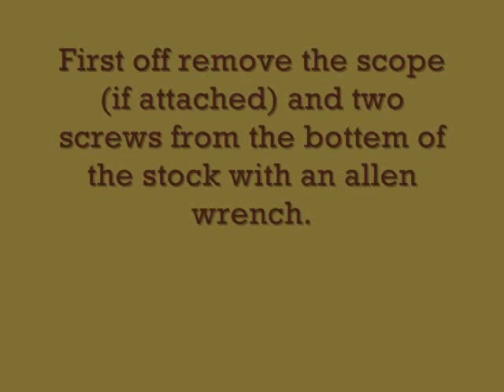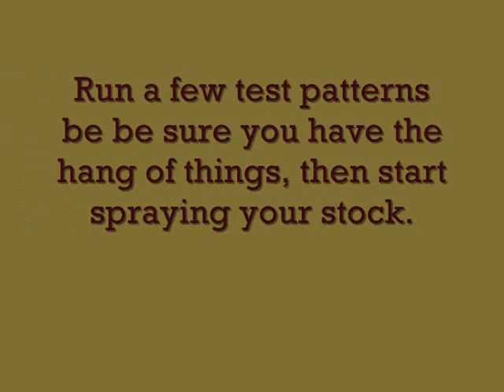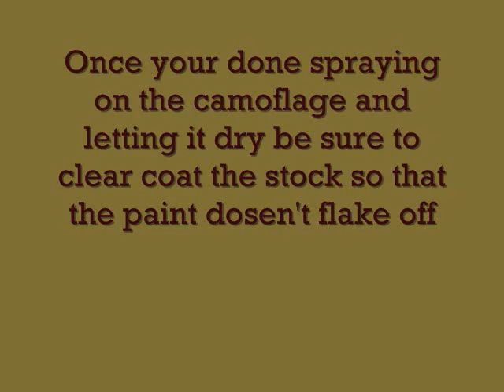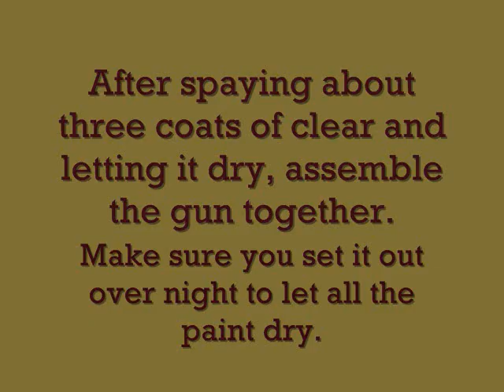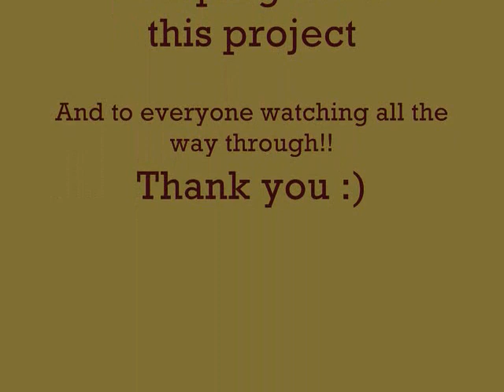How to Paint Tiger Striped Camo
This video is to educational purpose only!!! This is a Remington 597 .22 rifle, other rifles may vary.

When laying down the stencil on the stock, be sure the stencil lays flat. (Thanks to Gibsonstuido121 for the extra hand for laying the stencil down)

I did not use a base coat on the stock.

Spay the OD green first, then spay the flat black, on the third time around go back over with the OD green. Cover the areas that you missed with the first coat of OD and flat black. Use the Khaki last, but don't use as much Khaki as you did with the OD and flat black.

Be sure that you lift up on your stencil when removing, if you do not you will smear the paint. It doesn't take long for this paint to dry.

Any questions or concerns please leave in the comments below. Thank you!